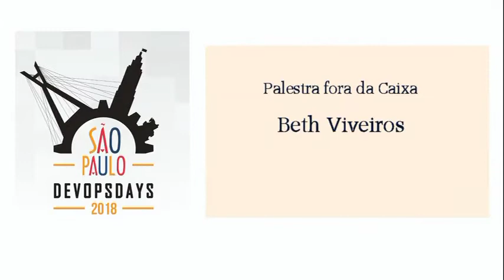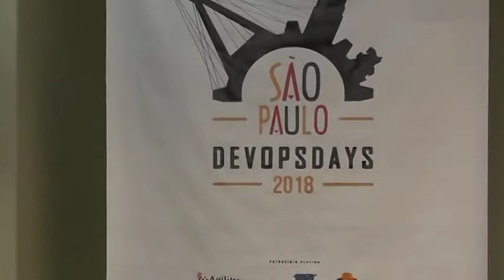DevOpsDays São Paulo - Palestra fora da Caixa - Beth Viveiros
Palestra não diretamente relacionada a DevOps, é uma palestra que chamamos fora da caixa. Em 2018 com a Beth Barkery